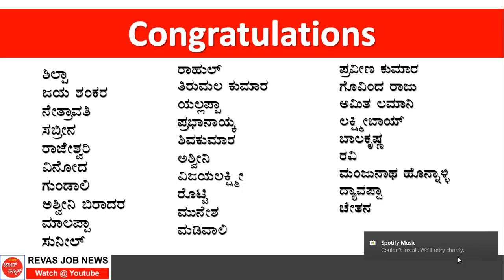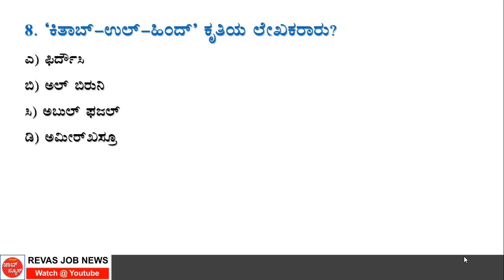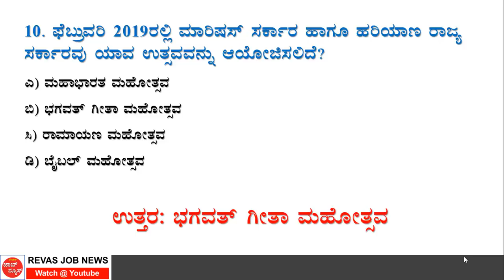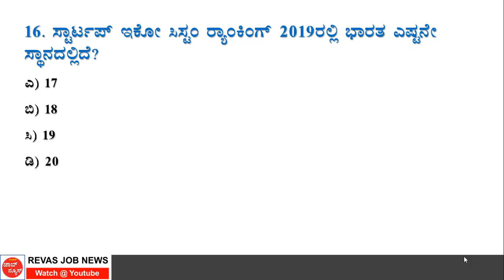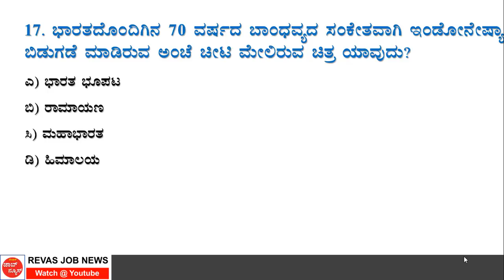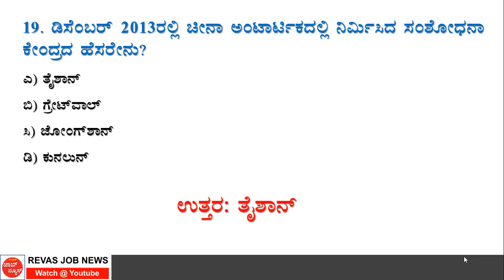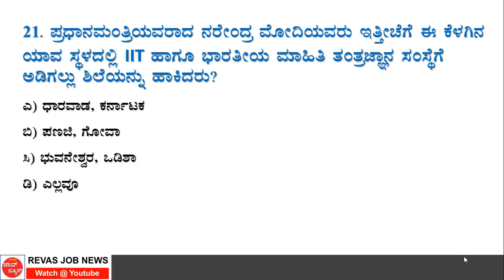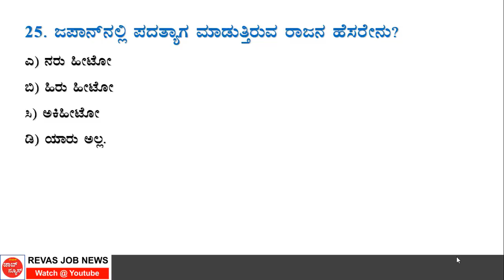Test Series 11 Current Affairs in kannada for RRB SDA FDA 6-8 CET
🔥 ಹೆಚ್ಚಿನ ಮಾಹಿತಿಗಾಗಿ